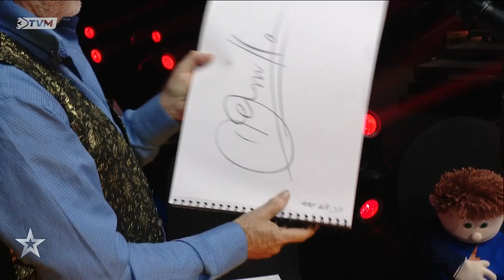Frank O'Neill's MELODY | Malta's Got Talent Season 02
Frank is a man of many talents! We were looking forward to see what was in store. He recites a song on how technology has sped up life in these contemporary times and the effect of social media on today's daily life. Is he longing for a more idyllic era? Either way, Frank confirms that he's not only a painter, a singer, a puppeteer and a showman, and a philosophical bard too!